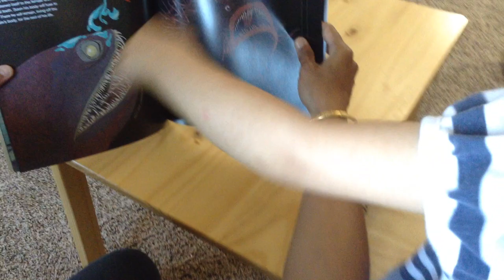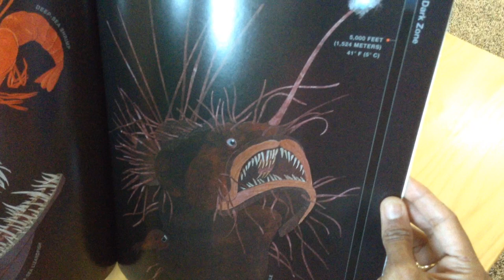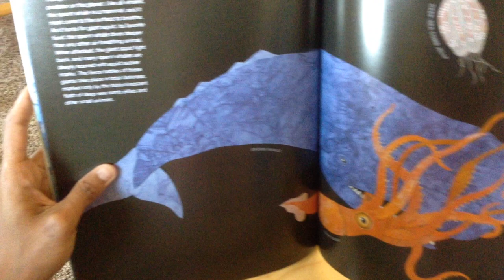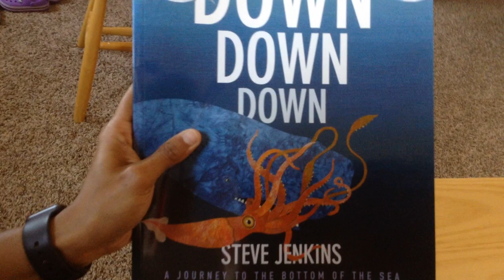Montessori Circle Time (23)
Please join us for the circle time! We're going to do two ocean-themed science experiments. 1. Creating Ocean Zones; 2. Underwater Volcano.

For the first experiment, you will need to prepare: 3-5 identical small glasses, a pitcher, water, blue food coloring or water color, and a stirring stick.

For the second experiment, you will need: a narrow glass or plastic bottle, warm water, cooking oil, a small scoop of baking soda, a small scoop of citric acid or vinegar, a stirring stick, and optional food coloring.

to get a library of Montessori activities for FREE.